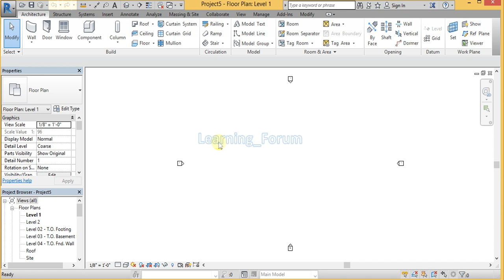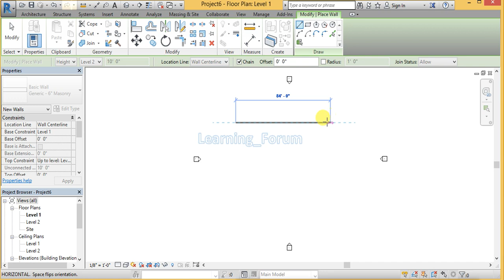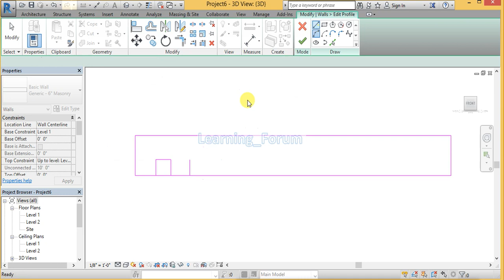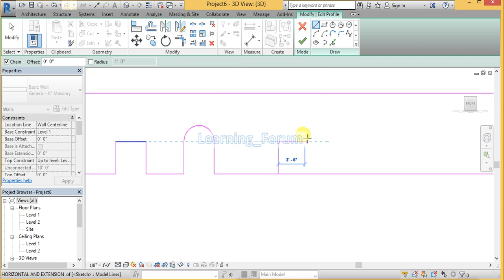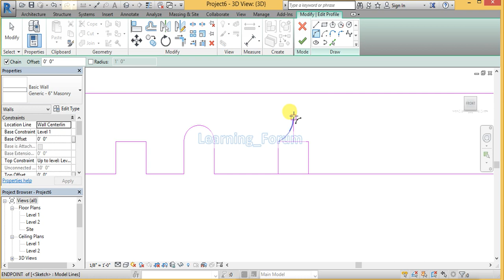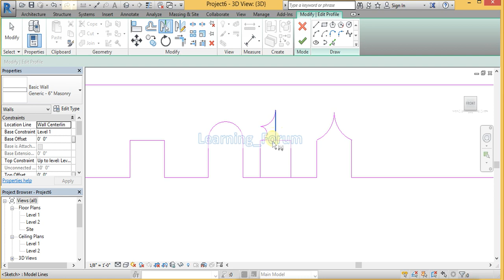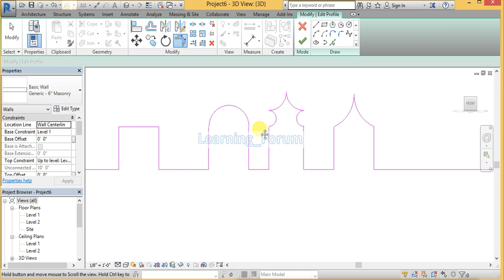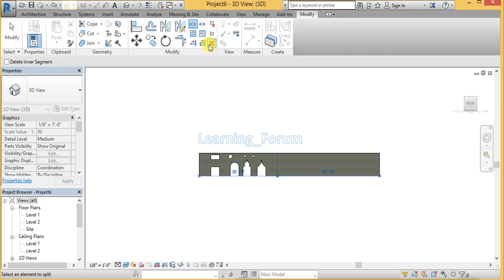How to edit wall in revit